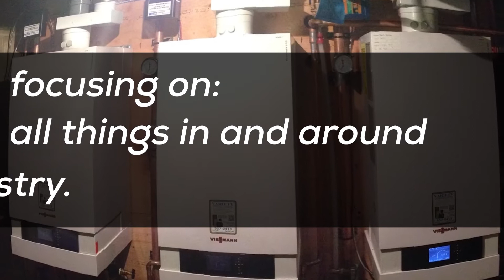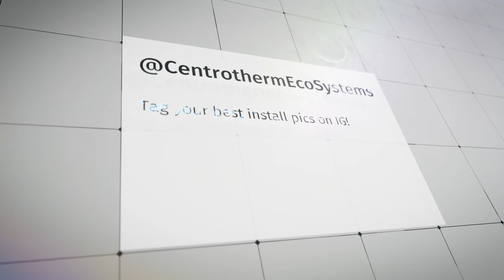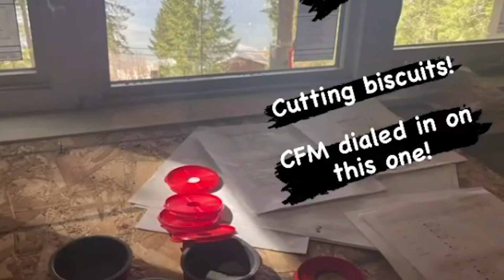The Mechanical Room | Colton Henkowski, @viking_pipefitter [S2E4]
The Mechanical Room -
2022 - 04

Join Michael Sokaris and Matthew Pryce of Centrotherm Eco Systems another incredible installment of TheMechanicalRoom

Our Guest:
Colton Henkowski
Viega

April ShowUsYourPipe Winner
RNJ Mechanical